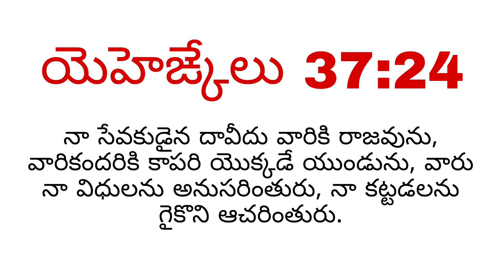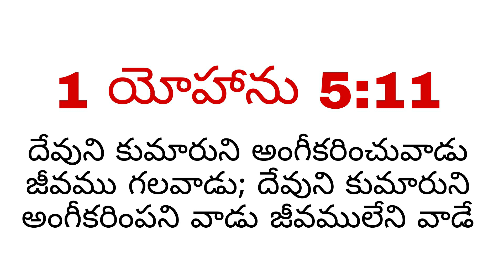||EZEKIEL'S Vision||Bro.Samuel Jack Felex|| Calvary Premalayam Church||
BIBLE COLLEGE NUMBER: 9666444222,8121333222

DAILY WHAT'S APP MESSAGE NUMBER: 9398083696

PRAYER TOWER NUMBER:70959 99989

AKKA MARRIAGE BUREAU NUMBER: 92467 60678